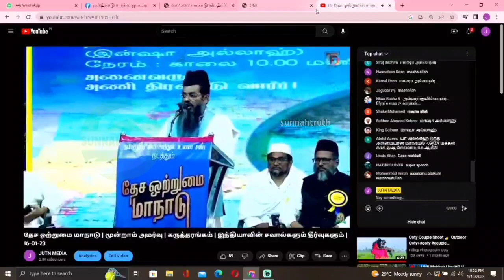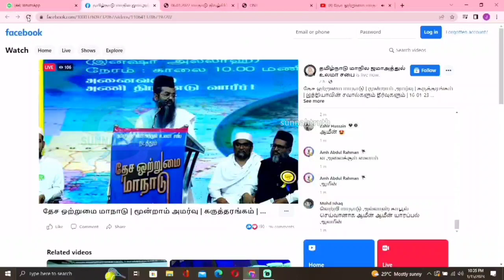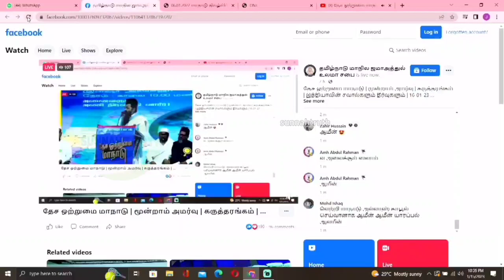கருத்துரை 17 | தேச ஒற்றுமை மாநாடு | காலை | 3 அமர்வு - இந்தியாவின் சவால்களும் தீர்வுகளும் | 16-01-23